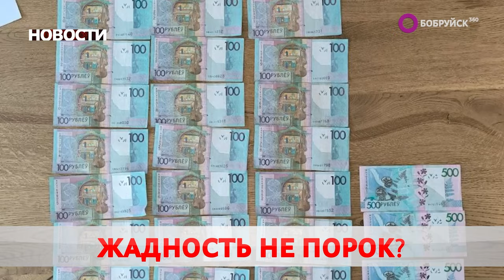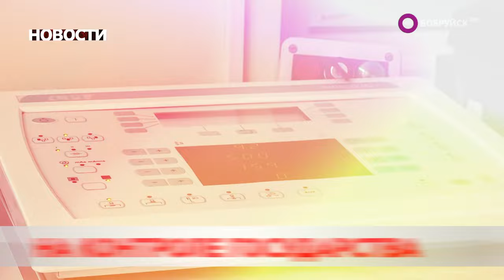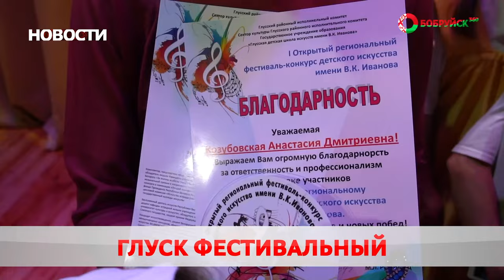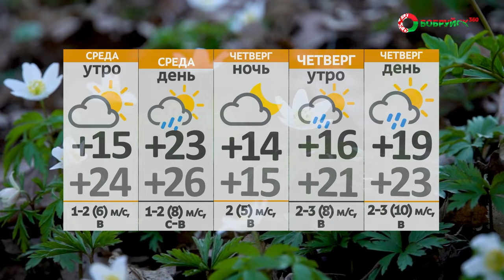НОВОСТИ: Последний звонок прозвенит 25 мая, престольный праздник, задержан за взятки